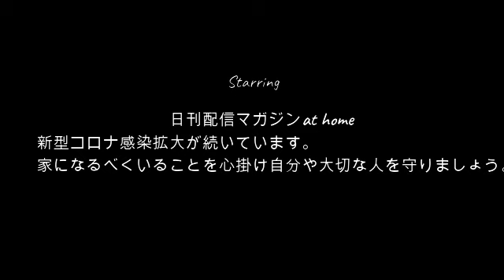【次世代の男達集結】ぜろわん次世代会合開始5月26日